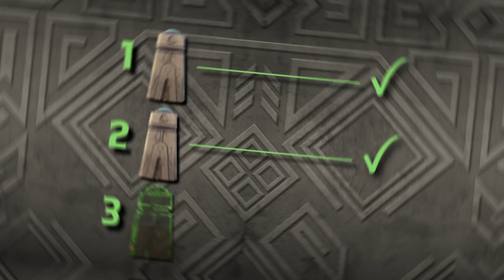Gormiti | Le Pillole - L'attivazione dei sigilli del Ghiaccio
Ikor è alle prese con l'attivazione dei sigilli del Ghiaccio ma Cryptus è pronto a mettergli i bastoni tra le ruote. Riuscirà a superare le tre ardue imprese che lo aspettano?